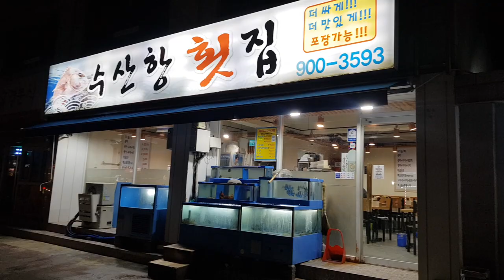노래하는카센타 주변 동네 한바퀴 불타는트롯맨